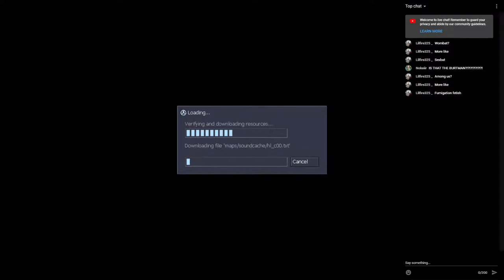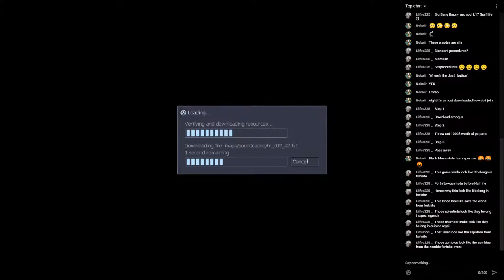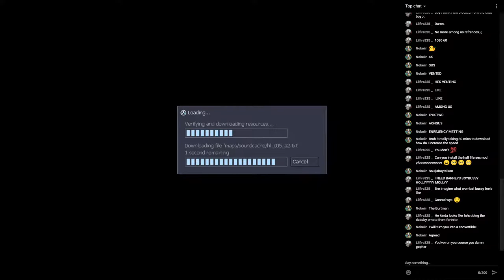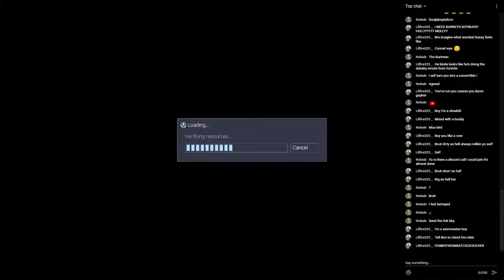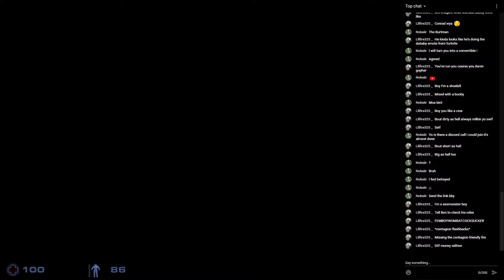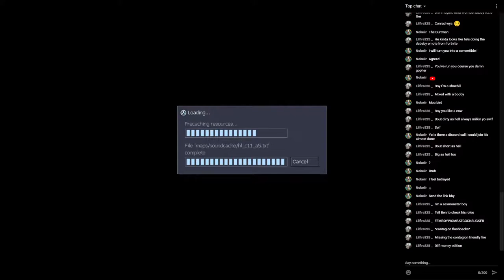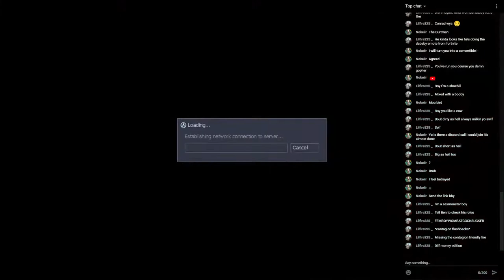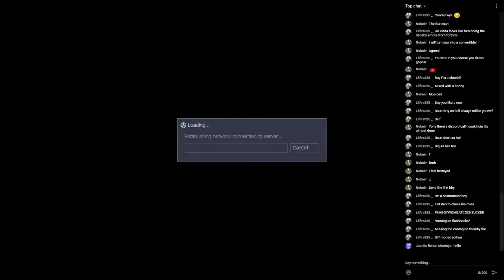Half-Life COOP with a wombat??? (AMONG US WITH GUNS?)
playing Sven COOP (Half Life COOP) with my friend, who is an absolute wombat.